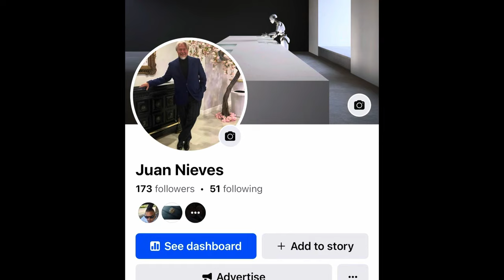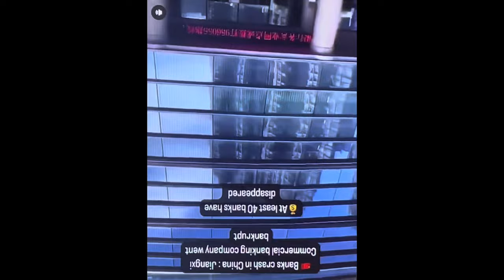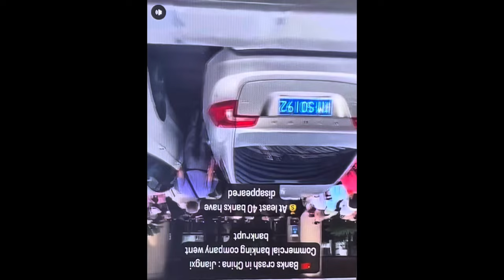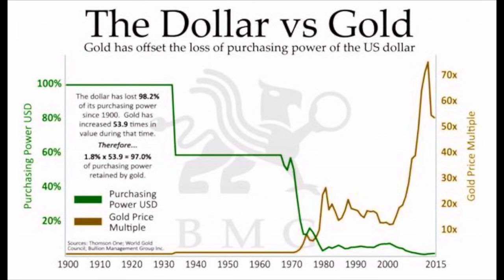The China 🇨🇳 Watch Market Update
People are selling their watches in china 🇨🇳 at bottom basement prices